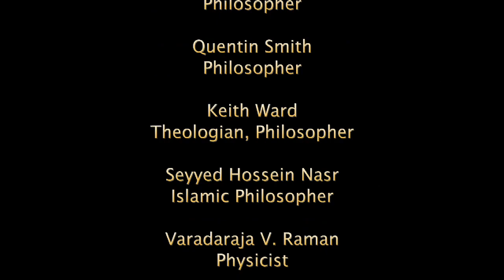Into God - The Official Closer To Truth Feature Trailer + Excerpts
This is the high-quality, high definition teaser for a forthcoming documentary film featuring Robert Lawrence Kuhn, host of PBS' Closer to Truth - Join Kuhn as he travels the globe, talking about God with over 50 scientists, philosophers, theologians - believers and non-believers, theists and atheists.

Closer to Truth and Into God are produced and directed by the Emmy Award-winning Peter Getzels at Getzels Gordon Productions, his Washington, DC-based production company.